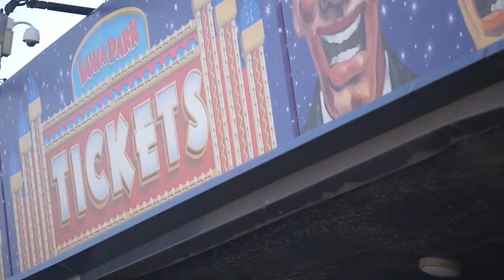Steel Panther - backstage; Luna Park (Sydney Australia)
Steel Panther backstage at Luna Park in Sydney, Australia